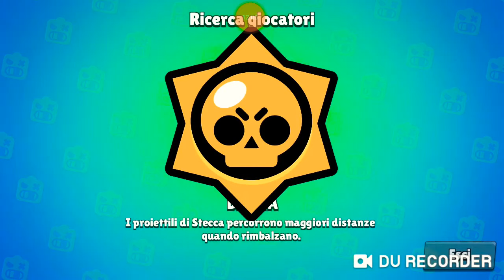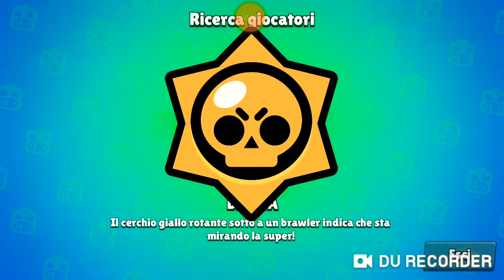9000 TROFEI!! - Brawl Stars [#76]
Nuovo video di Brawl Stars, oggi raggiungeremo i 9000 trofei. Buona visione! :)